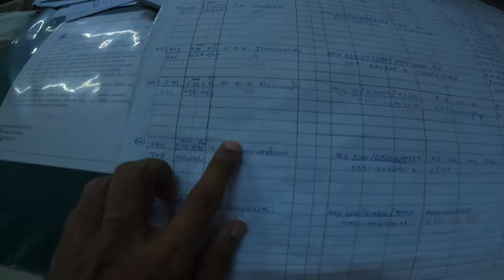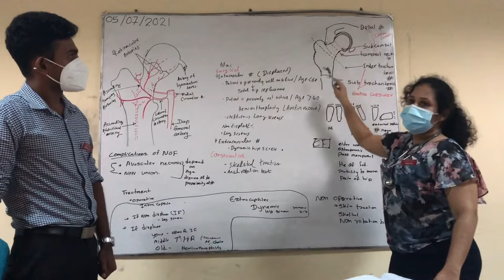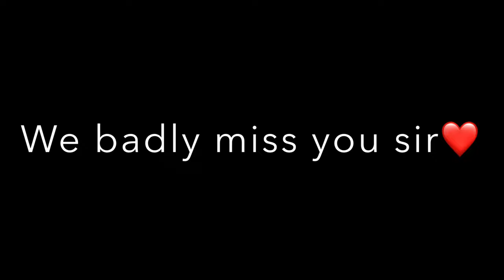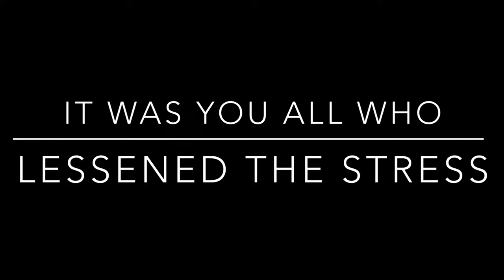Surgery appointment | Last day | Faculty of medicine | Rajarata university |Final year